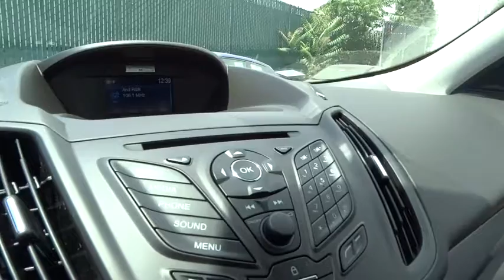2014 Ford Escape Walnut Creek, East Bay, Dublin, Concord, Livermore, CA F12713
2014 Ford Escape S - Stock#: F12713 - VIN#: 1FMCU0F72EUD94909

ENGINE: DURATEC 2.5L I-4  -inc: active grille shutters (STD),EQUIPMENT GROUP 100B,EQUIPMENT GROUP 100B,TIRES: P235/55R17 A/S  -inc: steel mini spare wheel w/mini space-saver spare tire (STD),TRANSMISSION: 6-SPEED AUTOMATIC W/SELECTSHIFT  (STD),Front Wheel Drive,Power Steering,ABS,4-Wheel Disc Brakes,Brake Assist,Locking/Limited Slip Differential,Wheel Covers,Steel Wheels,Tires - Front Performance,Tires - Rear Performance,Temporary Spare Tire,Power Mirror(s),Rear Defrost,Intermittent Wipers,Variable Speed Intermittent Wipers,Rear Spoiler,Power Door Locks,AM/FM Stereo,CD Player,MP3 Player,Auxiliary Audio Input,Steering Wheel Audio Controls,Bluetooth Connection,Cloth Seats,Bucket Seats,Pass-Through Rear Seat,Rear Bench Seat,Adjustable Steering Wheel,Trip Computer,Power Windows,Keyless Entry,Cruise Control,A/C,Driver Vanity Mirror,Passenger Vanity Mirror,Floor Mats,Engine Immobilizer,Traction Control,Stability Control,Front Side Air Bag,Tire Pressure Monitor,Driver Air Bag,Passenger Air Bag,Front Head Air Bag,Rear Head Air Bag,Passenger Air Bag Sensor,Child Safety Locks,Back-Up Camera